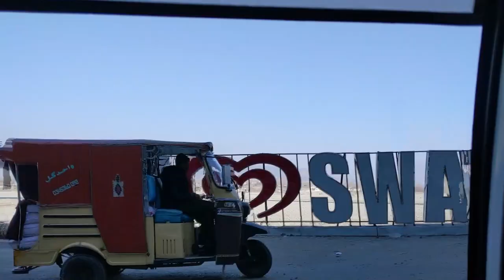Akhir Malam Jabba Dekh Hi Lia